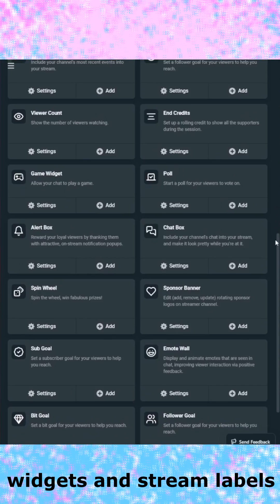Have you tried our new OBS Plugin?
Native support for your favorite Streamlabs features like Widgets, Alert box, Stream Labels, and even Multistreaming right in OBS Studio?

All it takes is the Streamlabs Plugin for OBS!

Grab the plugin for yourself and let us know what you think!